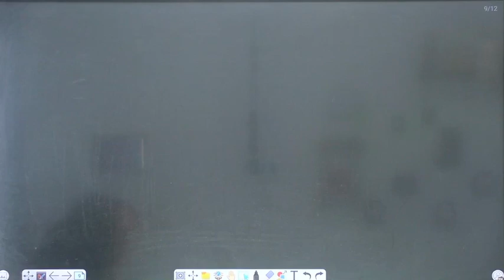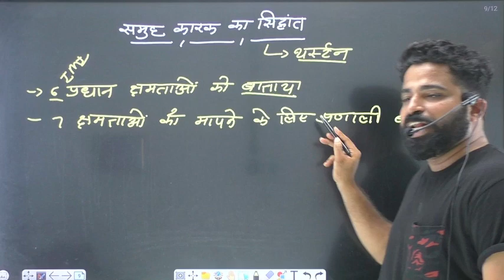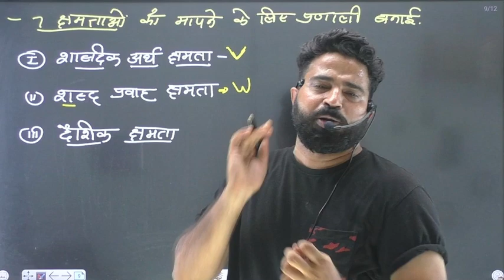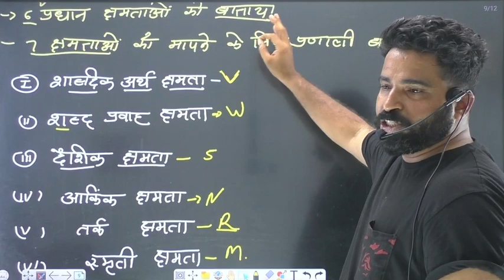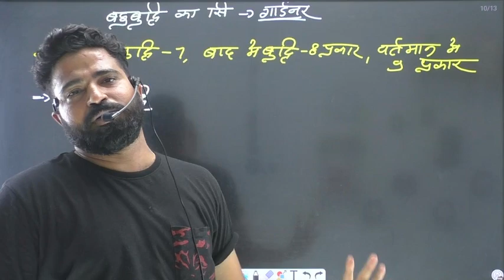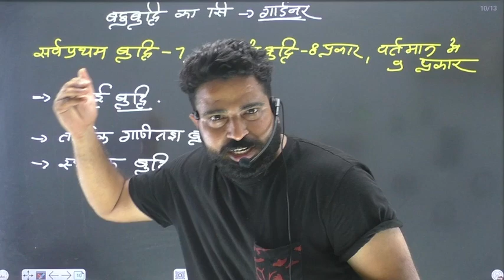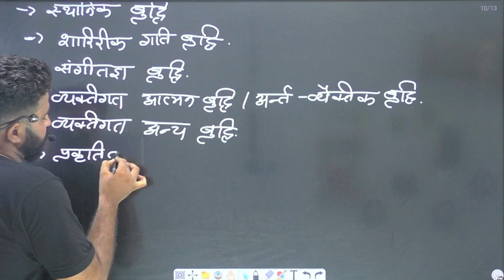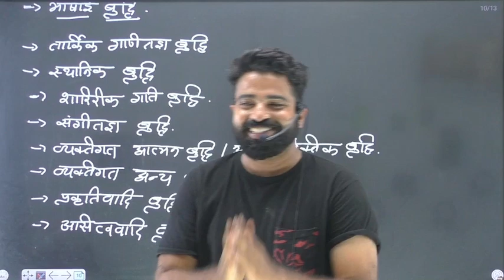psychology|निशुल्क बैच/बुद्धि\थस्टर्न व गार्डनर का सिद्धांत\class-88/part-5\REET\ग्रेड2|kanhaiya sir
शिक्षा मनोविज्ञान व शिक्षण विधियां की गुणवत्तापूर्ण तैयारी के लिए हमारा चैनल तत्पर है.. सभी शिक्षक भर्तीयों के लिए महत्वपूर्ण.. शिक्षण विधियों तथा मनोविज्ञान की स्पष्ट तैयारी के लिए जुडे रहै..

टेस्ट सिरीज के लिए हमारा टेलीग्राम चैनल ज्वाइन करें.. वाट्सएप चैनल से आप चैनल की समस्त एक्टीविटी को जान सकेंगे..

आपकी तैयारी कन्हैया सर( नरेश कुमार आमेटा) द्वारा कराई जा रही है जो एक साइकोलॉजिस्ट है ,
सर व्यावहारिक मनोविज्ञान, शिक्षा मनोविज्ञान  का अनुभव रखते हैं,..
कन्हैया सर की एजुकेशन
B.a,bstc,b.ed, m.a in psychology,pgdgc(post graduation diploma in guidance and consultation)

कन्हैया सर एक अच्छे मनोवैज्ञानिक परामर्श दाता है,जो लंबे समय से उदयपुर में समस्या समाधान उपचारात्मक प्रक्रिया का क्लीनिक चलाते हैं..

सभी शिक्षक भर्ती की तैयारी कर रहे हैं बालकों के लिए यह क्लासेज उपयोगी है, चाहे वह भारत के किसी भी राज्य से हो
We are introducing the Topics of (teaching method).
Today's topic: syllabus introduction (REET ,2nd grade, ctet all TET)

This video is useful for:
* REET L1 ReetL,2,CTET,UPTETHTET, PTET,HP TET All TET,2nd grade,1st grade and all teaching exams
You learn from this classes:
- Tricks of solving questions.
- How to identify incorrect options.
- What to study and what to leave
- concept clear, right content, how to exam clear power improve
And
reet2024​
psychology​ psychology facts​ shikshak​ coching​  pedagogy​ shikshan vidhiya​ maovigyan​ freebatch​  gread2​ streghe​  reet2024​  reet manovigyan​ reet​ मनोविज्ञान​ सॉइकोलॉजी​ best class​ shikshak bharti vilhemwoont​ psychology in hindi​ psychology class​ manovigyan class​ govt jobs​ reetl evel1​ reet level2​ reet news​ udaipur​ udaipur bestcoching​ competition​ balvikas live​ balvikash_ctet​ balvikas ke siddhant​ balvikas pedagogy​ balvikas evams hikshashstra​ balvikas ctet​   manovigyan kya hai​ manovigyan paper​ manovigyan ki paribhasha​ psychology class​ teacher bharti 2024​ teacherbharti update​ teacher bharti news​ reet new vacancy 2024​ reet मनोविज्ञान​ reetशिक्षण विधियां​ reet शिक्षा मनोविज्ञान​ रीट​ रीटसाइकोलॉजी​ रीट की तैयारी कैसे करे​ मनोविज्ञान क्या है​ मनोविज्ञान के सिद्धांत​ मनोविज्ञान के प्रश्न उत्तर​ मनोविज्ञान शिक्षणविधीयां​ psychology course​ bestpsychology class​ manovigyan course​ manovigyan class​ manovigyan best class​
Teaching methods, Shikshan vidhiyan, shikshan vidhiya MCQ,reet shikshan vidhiya,ritivigyan,2nd grade shikshan vidhiya,

Thanks best wishes